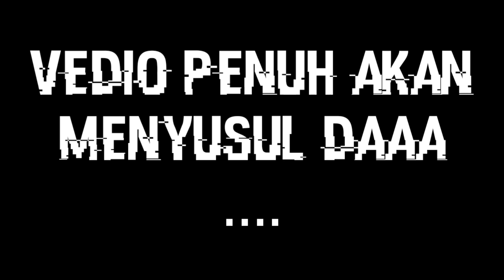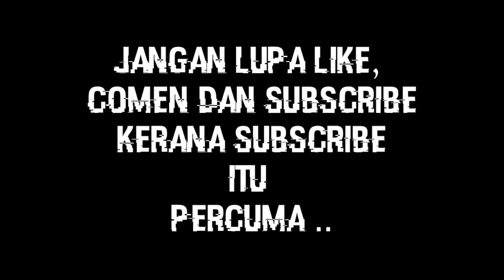vedio full akan menyusul